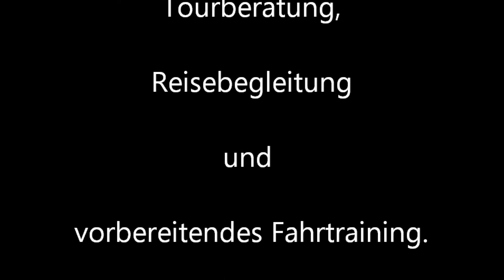4x4 IFA L60 Wohnmobil - Mit EineWeltReisen.org auf Island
Ein gutes Fahrwerk sorgt für erholsame Reisen mit Ihrem 4x4 Fahrzeug.

Fahrwerksberatung und Fahrzeugumbau für LKW und Geländewagen.